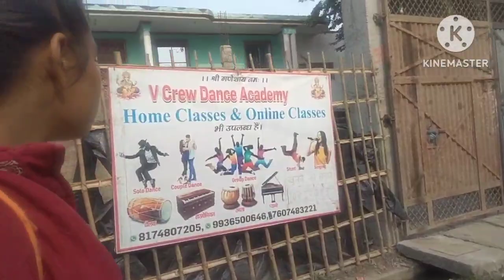मायके आते ही ड्यूटी पर लग गई 😔 अनिका के लिए क्या बॉलीवुड से आया है कोई ऑफर 😆